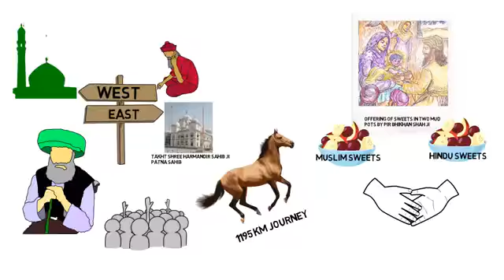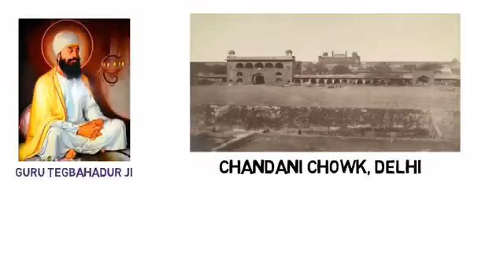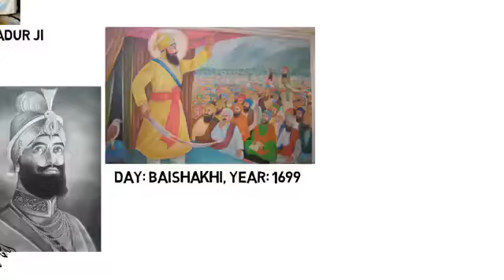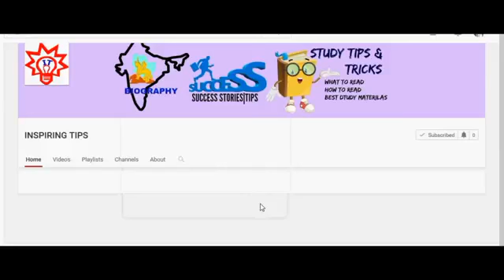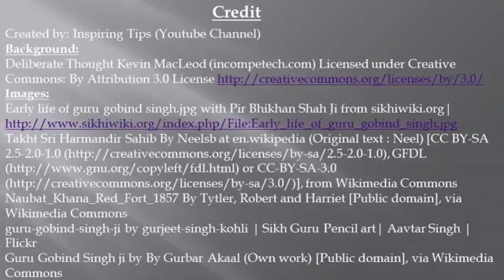Guru.gobind Singh. Ji. Ki sachi khani.